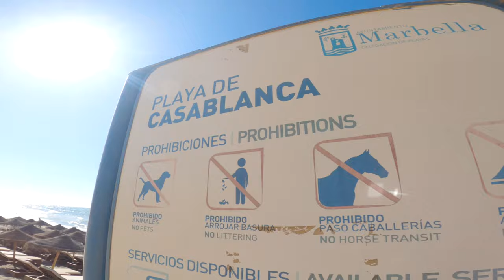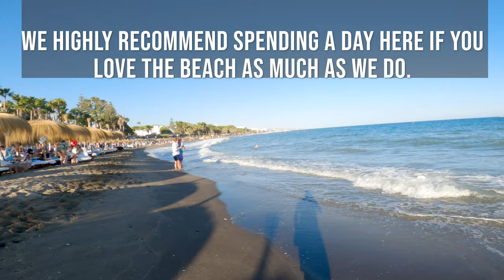Marbella Beach Club Day Pass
We had only one day to enjoy the beautiful beach in Marbella, Spain. For the playlist of this 33 European vacation, check this out

We scoped out a beach club the day before called Trocadero Playa | Restaurant & Beach Club and so it was easy to head that way and get settled in for the day.

We had a nice time people watching, eating some great food, having a few drinks and a lot of laughs. It was also nice to have one solid day of pure relaxation by the water as we sure do love the water!

We hope you liked this short video and it was somewhat informative. We promise to get better and better at proving helpful information about the places we visit.

Much love,

J&J

❤️  We love and use this amazing YouTube channel growth tool. This is our invitation link which you will need to start using the product: ⬇️  ⬇️  ⬇️